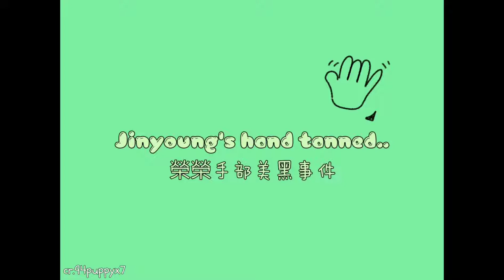2022 森尼再次提起榮榮美黑事件 Jackson remind us tanned hand of Jinyoung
Eclipse 時期笑得很開心的榮榮手部美黑事件. 這次2022回歸時森尼又再提起TT